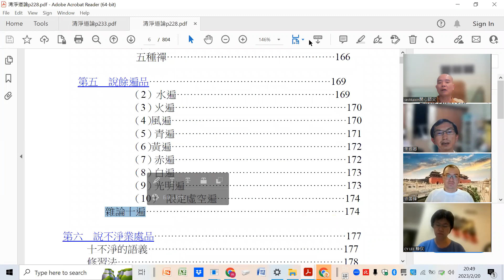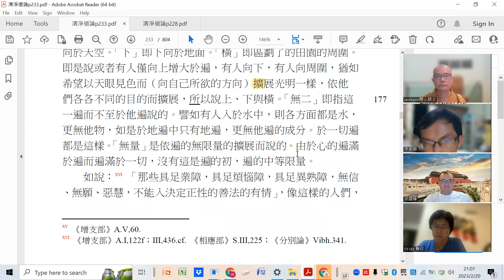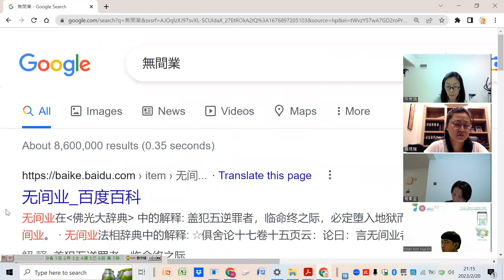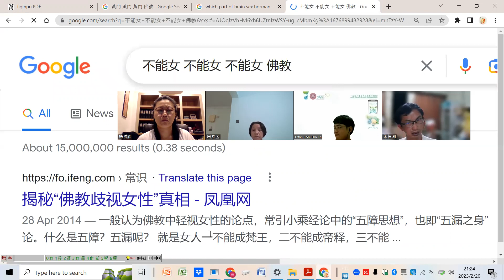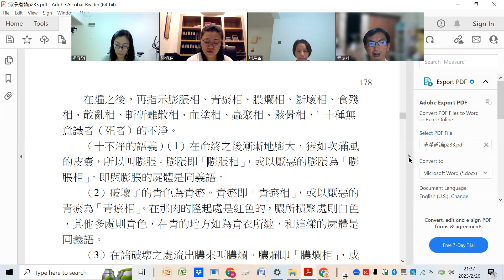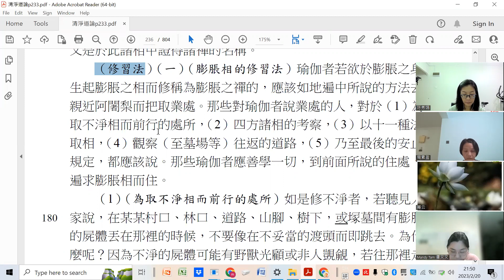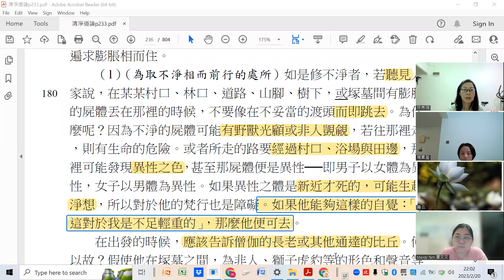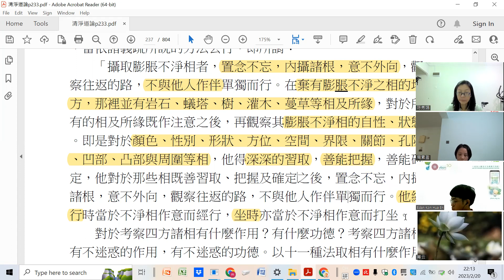清淨道第二期-餘業處品-20220220-雜論十遍